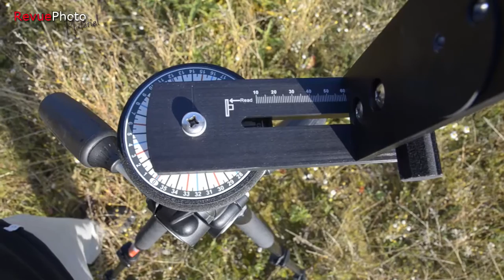Tête panoramique Panosaurus - Présentation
Première vidéo de cette année 2013, nous allons vous présenter un produit qui nous vient directement des Etats-Unis. Il s'agit d'une tête panoramique d'un excellent trapport qualité / utilisation / prix : la Panosaurus, dont nous avons eu le plaisir d'en recevoir un exemplaire il y a quelques temps.